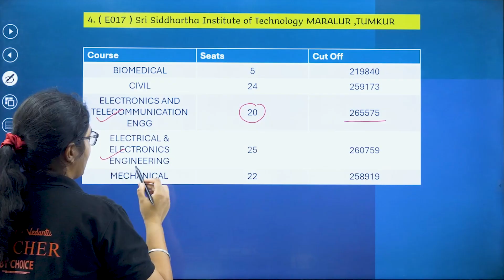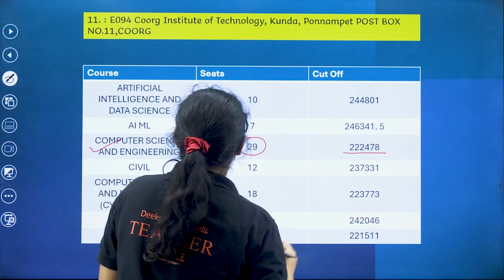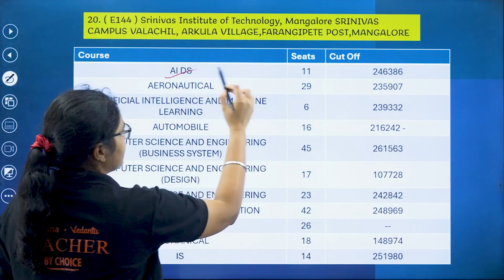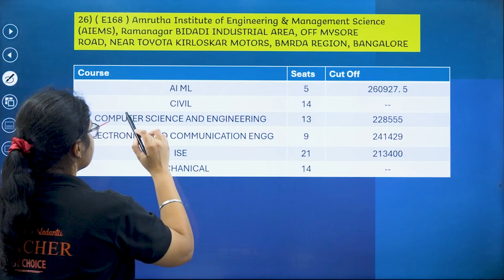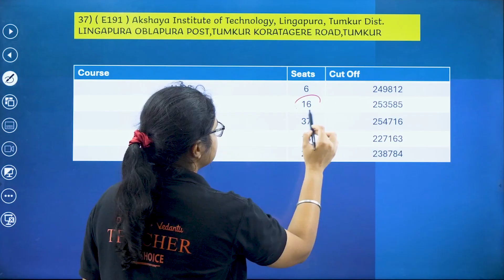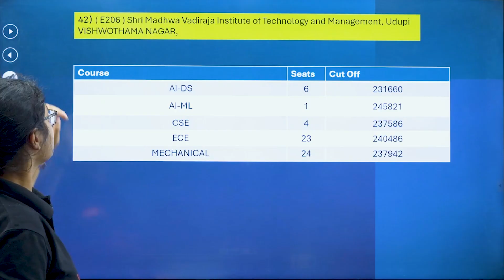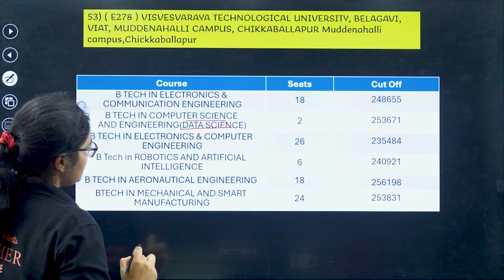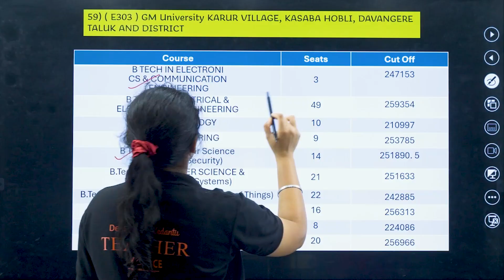🖥️ KCET Round 3 Counselling – CS Branch Seats Available? Cut-Off Analysis 🔥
Wondering if there are any vacant seats in Computer Science after Round 3 of KCET 2025 counselling? 🤔 Watch this video to know!

🙋 Important Videos for KCET 2026 Exam:
📘 All About KCET 2026 – 🛣️ Roadmap, 📚 Study Plan, 📖 Books & 🔗 Resources: